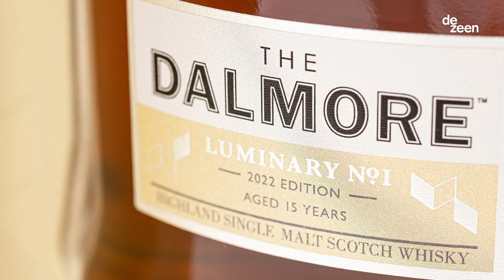Kengo Kuma talk on whisky and architecture with The Dalmore | Talks | Dezeen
In this talk filmed by Dezeen at V&A Dundee for The Dalmore, Japanese architect Kengo Kuma explains how creating a whisky with the Scottish distillery led him to find an affinity between architecture and whisky.

During the talk, which was moderated by Yoko Choy, China editor for Wallpaper*, Kuma described the similarities between the two professions.

"Whisky is very much related with nature itself," said the architect. "I believe architecture is the same. And through this collaboration, I learned many things about whisky. It's a very exciting process."

Kuma appeared on the panel alongside architect Maurizio Mucciola, with whom he designed V&A Dundee, and renowned whisky makers Richard Paterson and Gregg Glass.

The event marked the launch of a partnership between V&A Dundee and The Dalmore called The Luminary Series, which pairs notable architects with whisky makers to produce limited editions housed in specially designed bottles. Kuma and Mucciola are the first participants in the series.